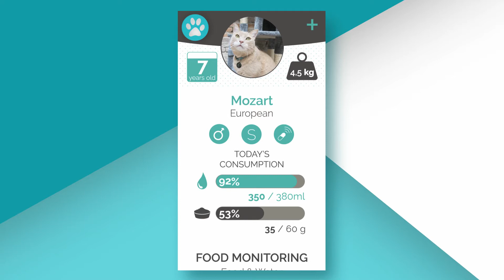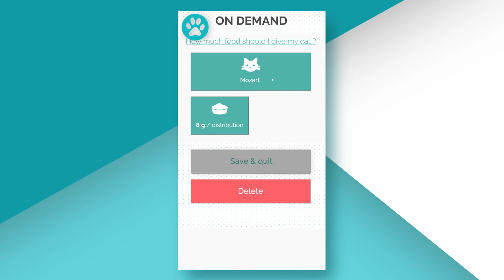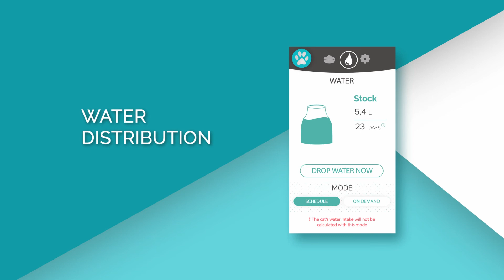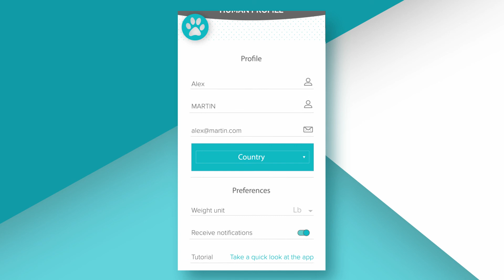Initial Setup - Discover the App